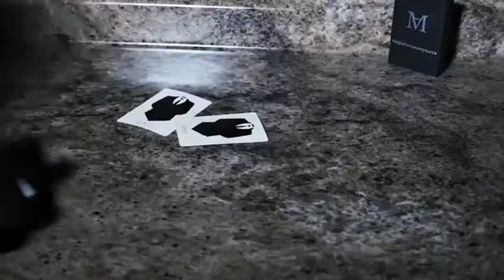Saturn Magic -Magician's Anonymous Playing Cards by US Playing Cards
to purchase this item or view our fantastic range of other magic products